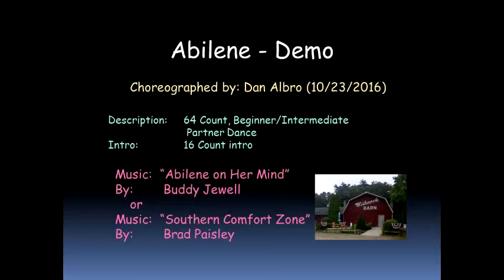Abilene Demo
Choreographed by Dan Albro (10/23/2016)
Description: 64 Count, Beginner/Intermediate Partner Dance